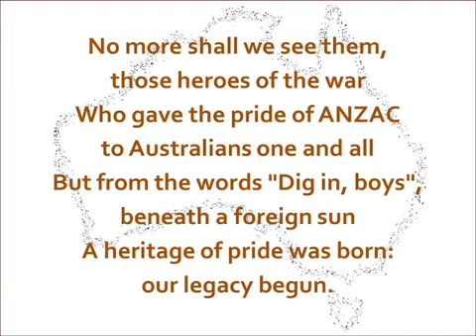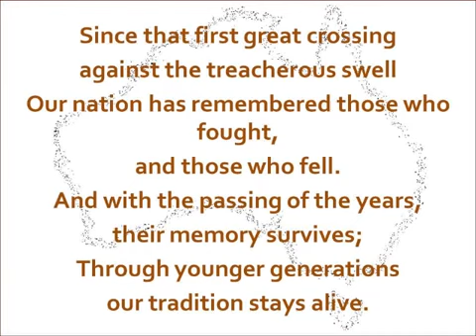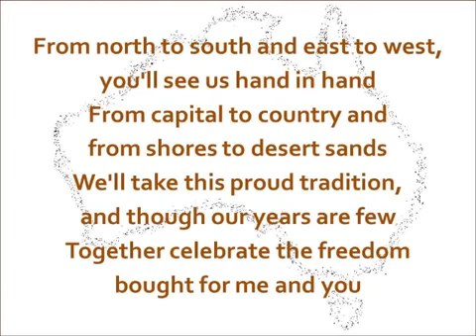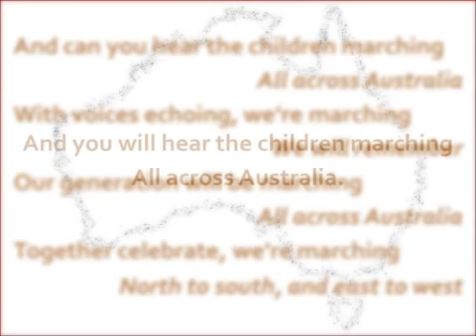Can You Hear The Children Marching Lyric Video Vocal